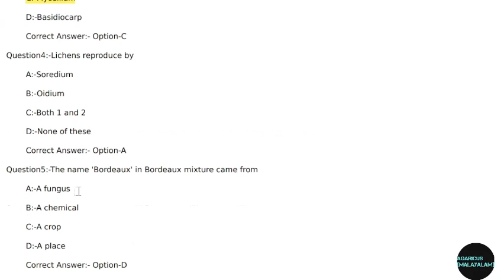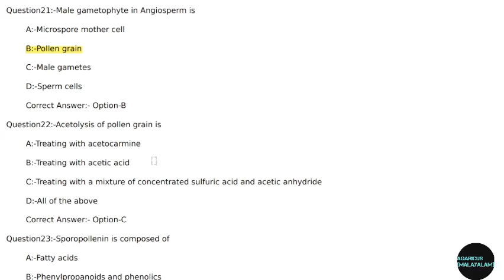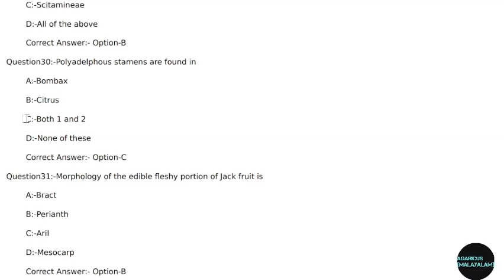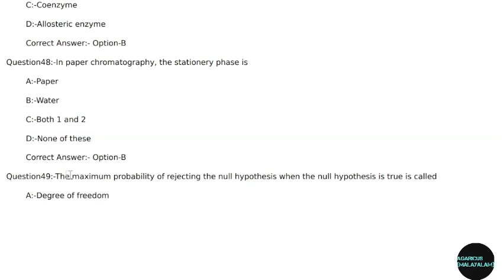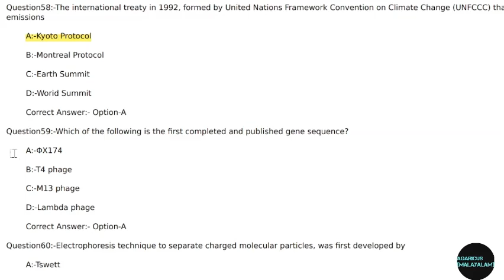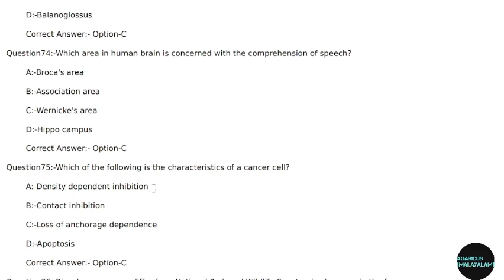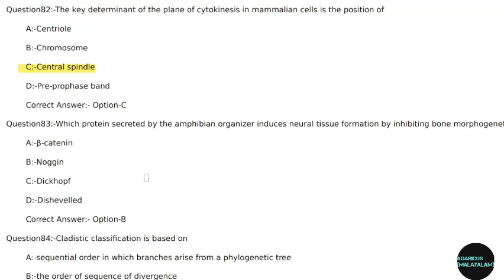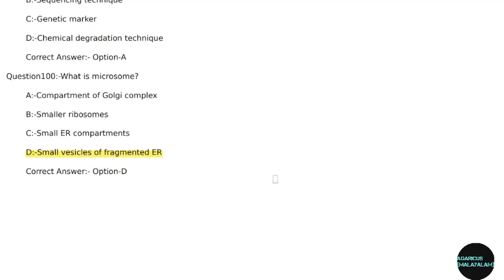Scientific Officer Biology | Kerala Police Service Forensic Science Laboratory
In this video we are discussing about immunology mcq. It will help you for the scientific officer (biology) forensic science laboratory examination.